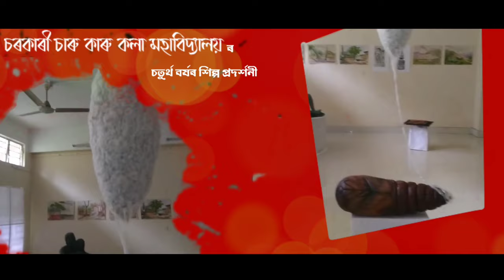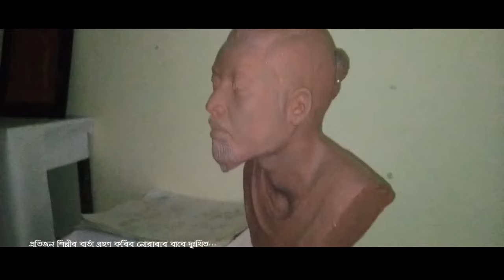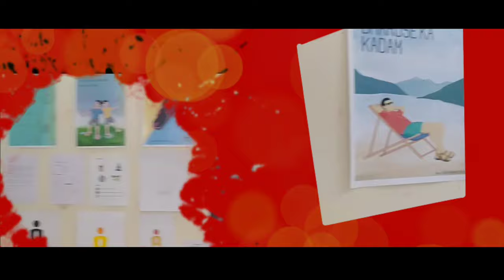Art Display || Govt. college of art & crafts Assam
Video clips by Saurabh Das
Editing Abhigyan Dutta